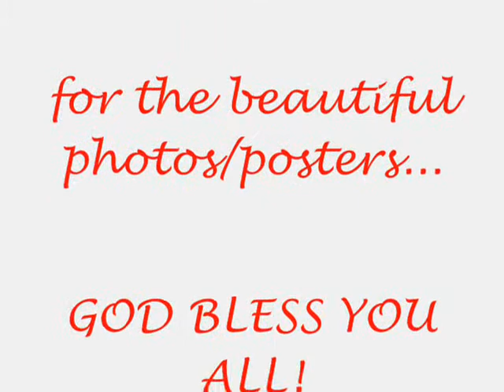MY K-DRAMA COLLECTION - II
PART II of My K-Drama collection...
Again... THANK YOU for the beautiful photos/posters...

Song : Hate That I Love You by Rihanna